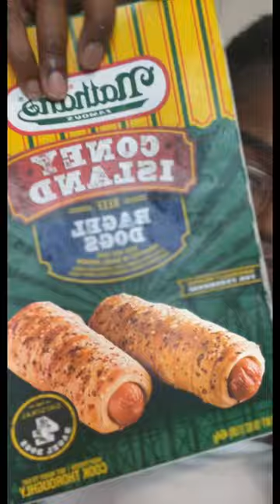Conely island bagel dog 🤗